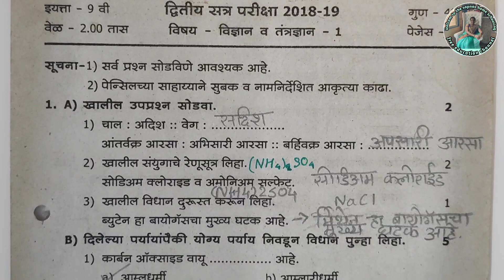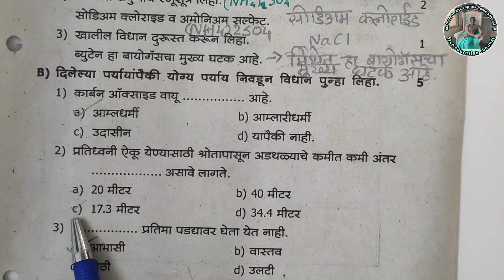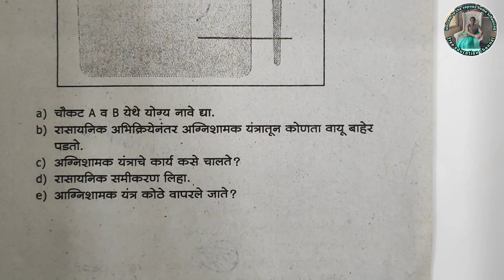iyatta 9vi vidnyan dwitiya satr prashnpatrika| इयत्ता 9वी विज्ञान वार्षिक परीक्षा प्रश्नपत्रिका